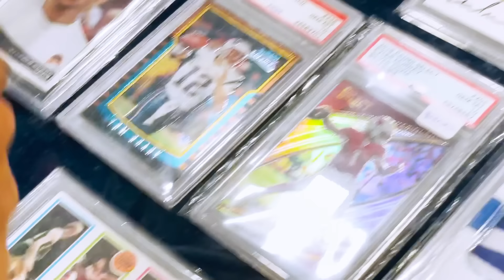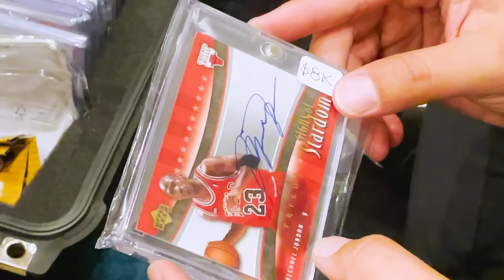Checking the Vibes at the Dallas Card Show May 2021 | SashaT Ep 132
Welcome to Ep 132 of the vlog thank you so much for taking the time to watch.

You Can Connect With Nikhil (Editor, Creator, and Strategist for the channel) here: